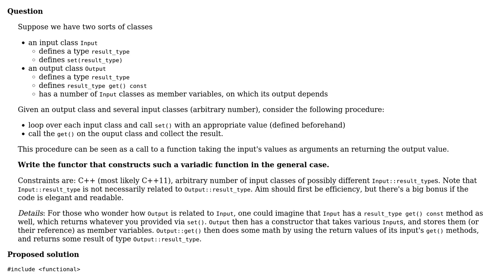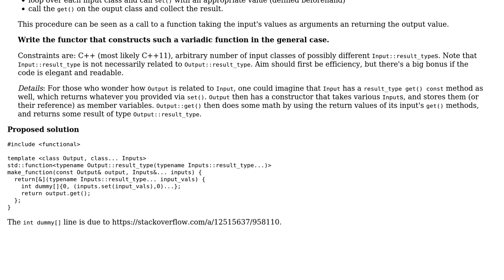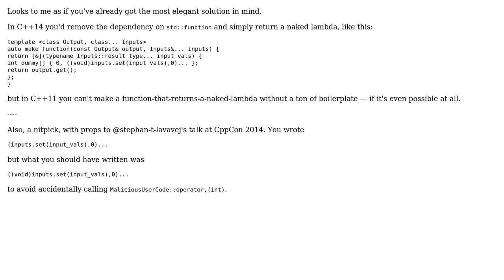Code Review: Most elegant variadic functor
With thanks & praise to God, and with thanks to the many people who have made this project possible! You are responsible for your own actions.